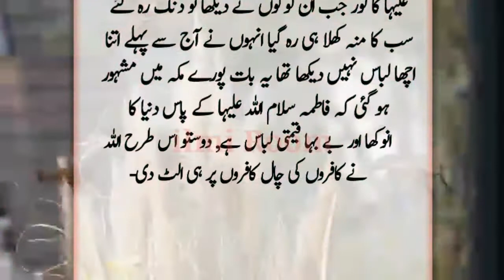Hazrat Bibi Fatima s.a Ke Liye Jannat Se Libaas Kab Aur Kiyon Aya | Urdu Stories | ilmi Room Kahani